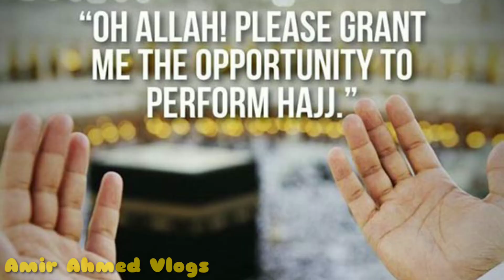Hajj HD Video❗Iss Video se Aap Nazar Nahi Hata Payenge ان شاءالله عزوجل 😍 Hajj Special Video ❤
Challenge HD Video !!!

Iss Video se Aap Nazar Nahi Hata Payenge ان شاءالله عزوجل 😍

Hajj Special Video ❤

ﺍﻟﺴﻼﻡ ﻋﻠﯿﮑﻢ ﻭﺭﺣﻤﺖ ﺍﻟﻠﻪ ﻭﺑﺮﮐﺎﺗﻪ
Mera Naam hai Amir Ahmed Qadri,
Yeh Channel 100% Sunni "Bareilvy", Pakke Aashiqane Rasool ﷺ aur Sacche Auliya Ikram رحمت الله عليه ke Chahne walo ka hai,

Iss Channel Par hum Naye Naye Dargah Visit Karke Unke Vlogs Banakar Share Karte hain Taaki Duniya bhar me Jahan bhi Musalman rehte hain Buzurgane deen se Muhabbat karte ho Woh Log Ghar Baithe Ziyarat Kar sakein, Inki History Malum Kar Sake aur Inn Allah ke Waliyo ki Karamatein Jaan Sakein...

Hum Videos me Durood Sharif Ki Fazilatein Bayan karte hain, Namaz ki Ahemiyat Batate hain aur Kuch na Kuch Sunnatein Seekhte aur seekhate hain...

Iske Saath Saath Iss Channel Par Hum Social Topics Aur Deen-o-Shariat ki Malumat Par Videos bhi Uploads Karte hain Jisse Hamare Muashre me Burayi khatam ho aur Nekiyan Badein...

Aap Iss Mission me hamara Saath de sakte hain,
Comment me Apni Raaye zaroor diya karein, Videos ko Like kardiya karein aur Share bhi Zaroor kiya karein...

💗 Content Cover 💗

Hajj Video, Hajj Drone Camera, Hajj 2019, Kaaba Drone, Kaaba Video, Beautiful Hajj Video, Hajj Drone Video, Hajj HD Video

💞 Title Tags 💞